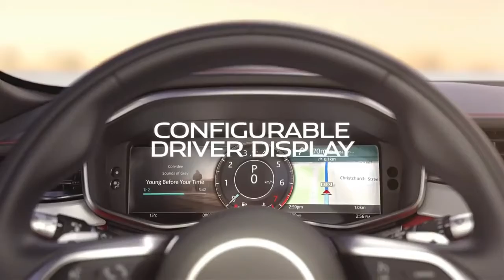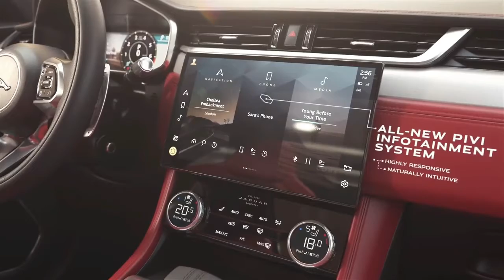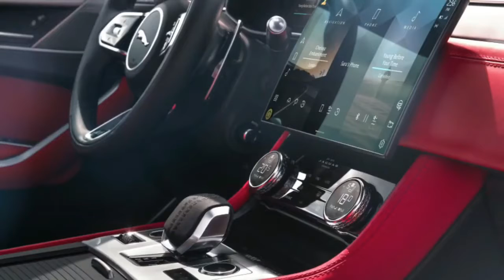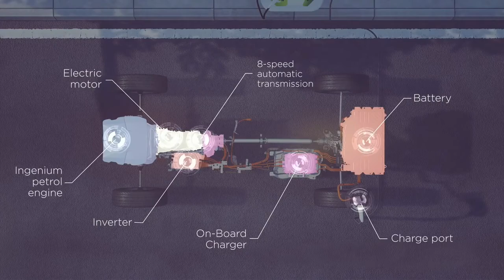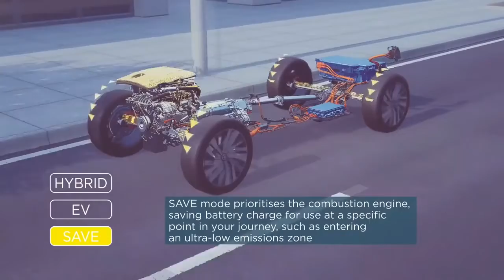All-New 2021 Jaguar F-PACE Luxury Performance SUV